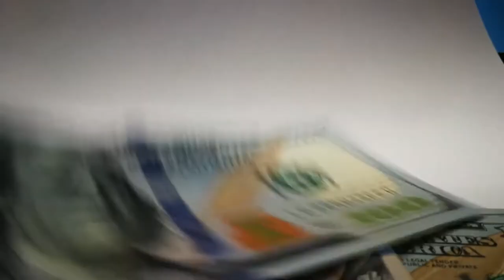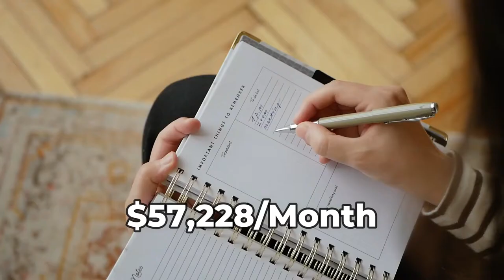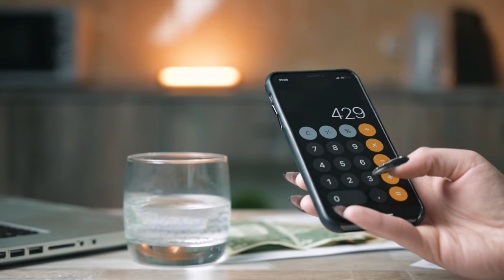The Truth About My Mechanics' YouTube Profits (Don't miss out!)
My Mechanics is a channel that posts new, fun, and informational videos about Disney Parks, Resorts, and Cruises each and every week. The Disney videos are full of park updates, facts, top 10 lists, and secrets revealed.

Let’s have a look at how much My Mechanics makes on YouTube.

AdSense - We estimate that My Mechanics currently makes $3.6k annually from AdSense.

YouTube memberships - My Mechanics makes $2.9k annually from YouTube memberships

Amazon store - My Mechanics makes $1.4 million annually from his Amazon store.

Merchandise earnings - Assuming My Mechanics makes a profit margin of 20% from the merchandise sales, their income would be an estimated $288.7k per year.

Online store - My Mechanics makes $232.9k annually selling merchandise and permaculture animals on his online store.

Donations - My Mechanics gets an estimated $70k annually from donations by his viewers

Expenses - My Mechanics uses approximately 20% of their annual expenses which is $7.5k leaving $30k liable for taxes.

Taxes - My Mechanics pays $1.9k in Federal Tax and $2.2k in FICA tax. This means that they takes home $25.7k per year.